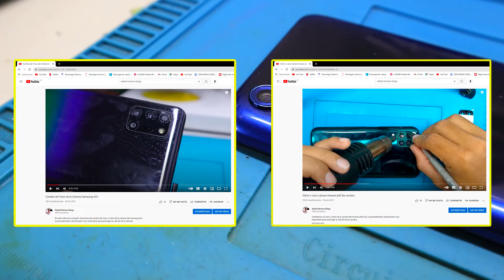Cambio del Visor de la Cámara Motorola One Fusión.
En este video les comparto el proceso de cambio del visor o vidrio de la cámara del del Motorola One Fusión, un procedimiento sencillo pero muy importante para prolongar la vida útil de las cámaras de los equipos móviles.